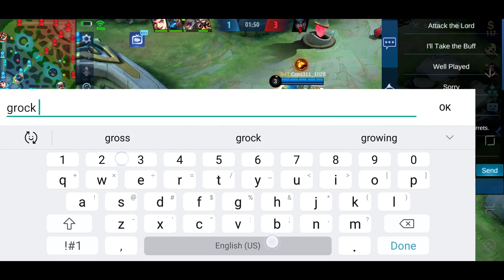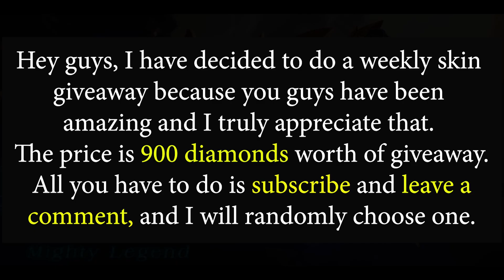You Will Outplay Your Enemies With Lunox After This(Tutorial) | MLBB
Turn On "CC" for subtitles. Also, feel free to translate it to your native language. Click the 3 dots "..." at the top corner to add subtitles.